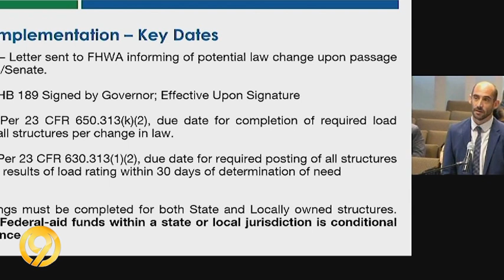Truck tonnage tension: More than 700 Georgia bridges can't handle heavier trucks allowed by new law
More than 700 bridges across Georgia can't handle the increased weight limits approved earlier this year by lawmakers, officials say.

And now, trucking advocates say it feels like a game of Russian roulette with the lives of those on the road.